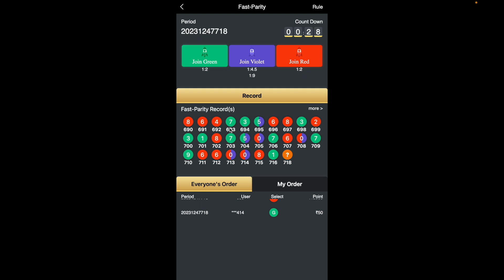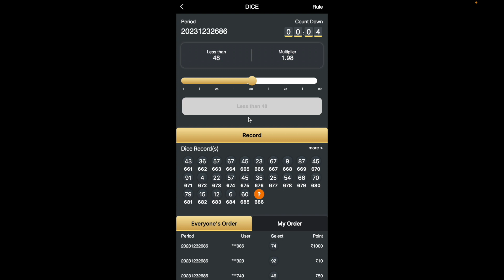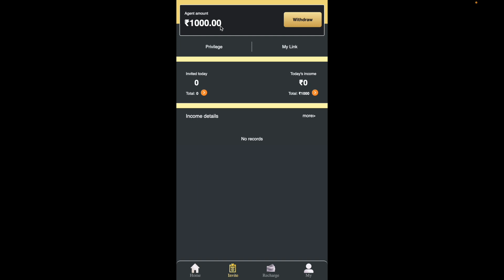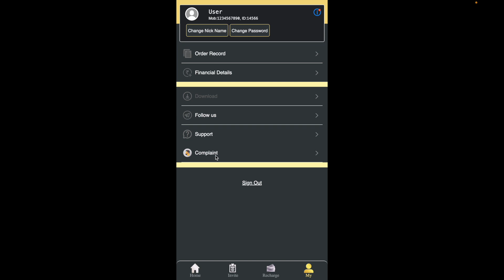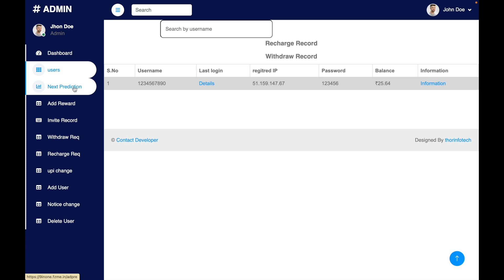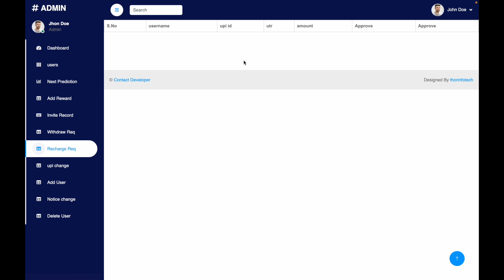How to create casino website || make a color prediction website || Jet | Prity | make aviator Game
How to create casino website || make a color prediction website || Jet | Prity | 9 IN ONE Game

Online casino gaming is when you place wagers on casino games such as blackjack and roulette on your computer or mobile device. Almost all casino games that can be played in person can also be found online.

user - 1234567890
pass - 123456